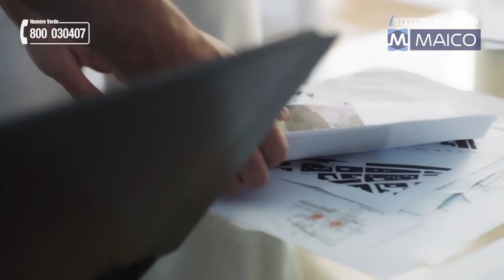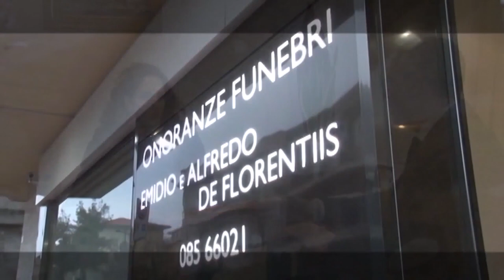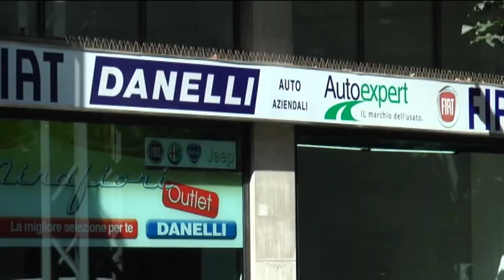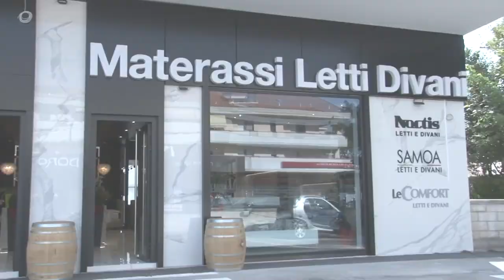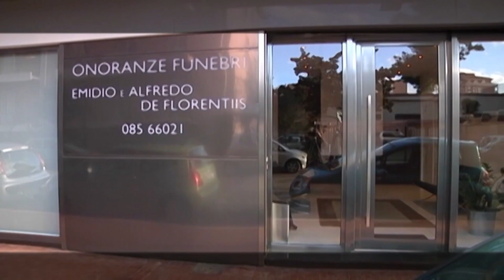Replay 33^ puntata del 23 maggio 2022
La fase di stand-by della trattativa societaria del Pescara è al centro del 33esimo numero stagionale di Replay di Enrico Rocchi. Nel corso della puntata sono state proposte le interviste al presidente Daniele Sebastiani e al presidente onorario Vincenzo Marinelli. Ospiti da remoto i giornalisti Daniele Barone (Sky Sport), Antonio De Leonardis, Francesco Di Francesco e Luca Pennese e l’opinionista Riccardo Clinco. In collegamento anche il sindaco di Pescara Carlo Masci che ha svelato alcuni dettagli dell’incontro avuto con alcuni imprenditori su impulso del presidente Sebastiani